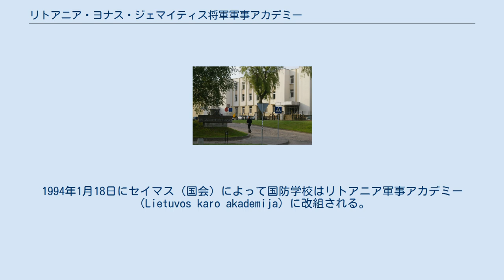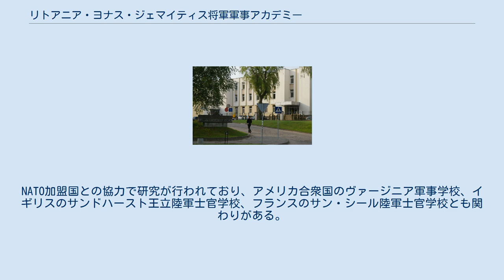リトアニア・ヨナス・ジェマイティス将軍軍事アカデミー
リトアニア軍事アカデミー リトアニア・ヨナス・ジェマイティス将軍軍事アカデミー（リトアニア語: Generolo Jono Žemaičio Lietuvos karo akademija、略称: LKA）は、リトアニアの首都ヴィリニュスにある国立の高等教育機関。
リトアニア国防省が管轄する。
 1992年6月16日にリトアニア政府により国防学校（Krašto apsaugos mokykla）としての設立が決定、これが設立日とされている。
1994年1月18日にセイマス（国会）によって国防学校はリトアニア軍事アカデミー（Lietuvos karo akademija）に改組される。
1998年11月20日からは、校名にヨナス・ジェマイティス将軍の名を冠している。
彼はソヴィエトに対するパルチザン（1944年 - 1953年）を指揮した。
 9つの学科があり、ほかにも図書館や研究センター、運動複合施設、博物館、兵舎がある。
NATO加盟国との協力で研究が行われており、アメリカ合衆国のヴァージニア軍事学校、イギリスのサンドハースト王立陸軍士官学校、フランスのサン・シール陸軍士官学校とも関わりがある。